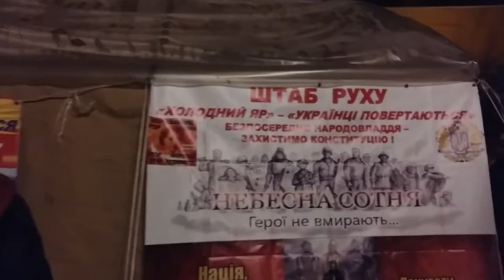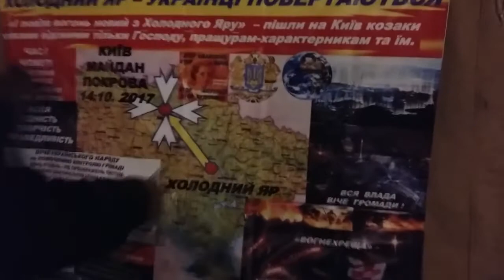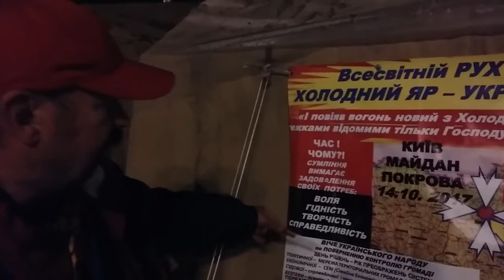3-й майдан: В. Любарец - ультиматум президенту Порошенко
Соорганизатор народного Вече под Верховной Радой Василий Любарец рассказал об основных требованиях протестующих к президенту Украины Петру Порошенко и о целях протестной акции. Киев, 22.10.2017.